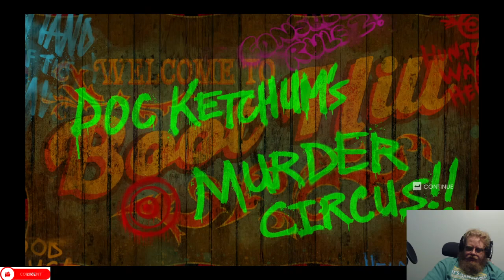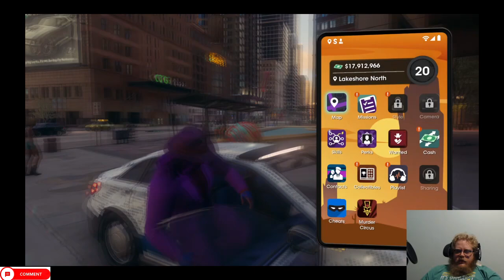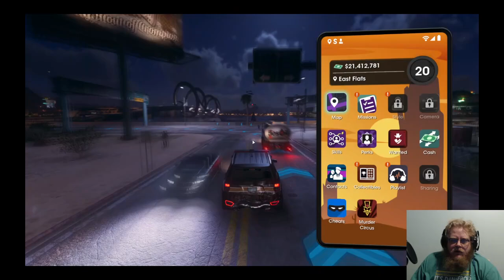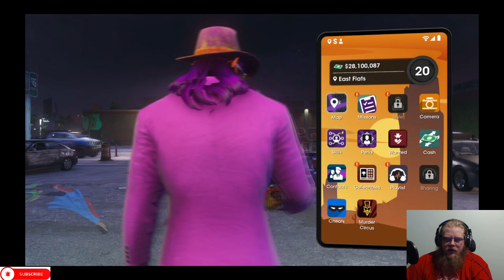Saints Row Compilation 6, (26-30)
Howdy All,

Welcome back to  @lovettgamez! On today's compilation of episodes we will be playing Saint's Row. Have a great day!  @lovettgamez!

Chapters:
0:00 Intro
0:34 Main Video